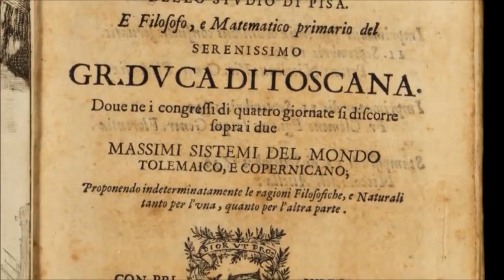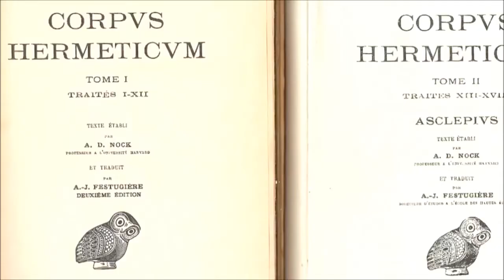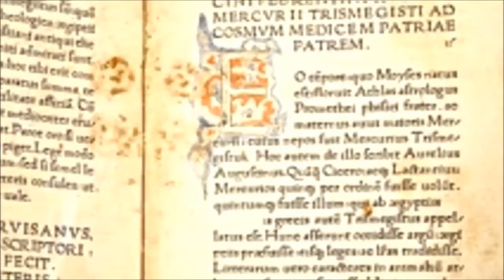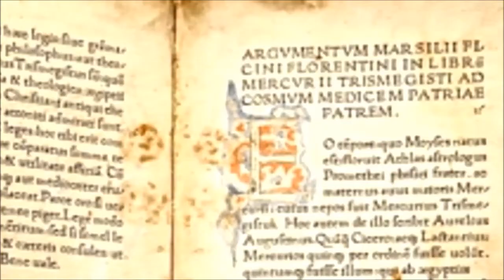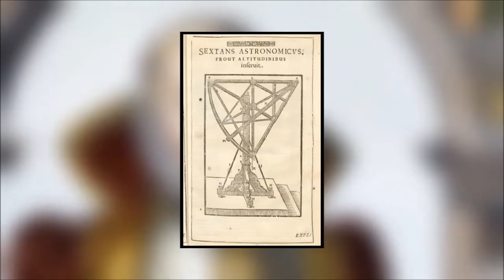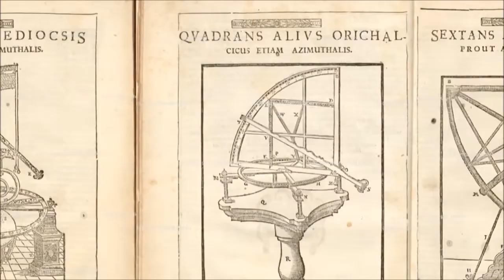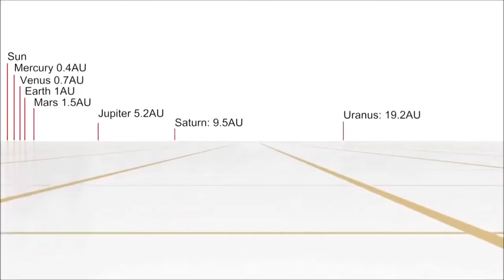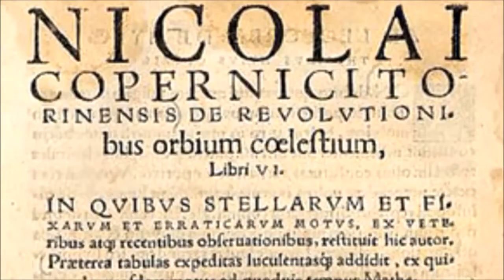FISICO GIANCARLO INFANTE: CONTROSTORIA DELL' ELIOCENTRISMO